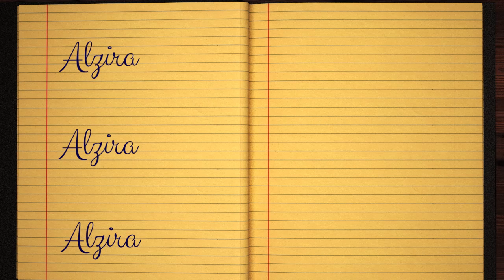Learn how to Sign the Name Alzira Stylishly in Cursive Writing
Alzira - This short beginner tutorial will teach you the best and easy way to draw your name in western calligraphy. Grab some pen and paper, let's jump into this course and practice doing it in Style :)